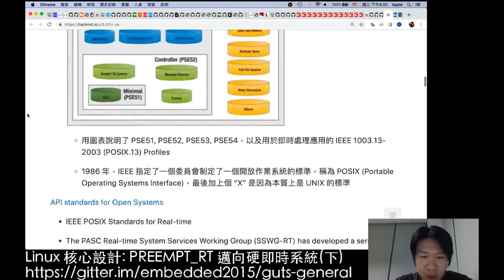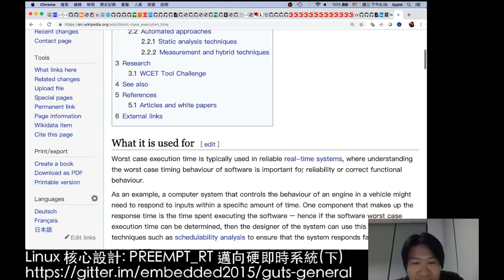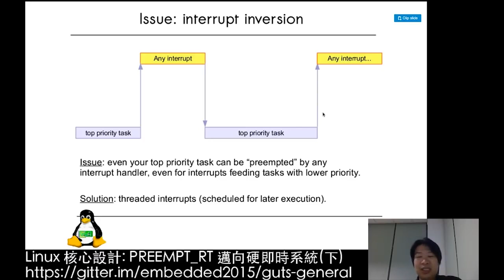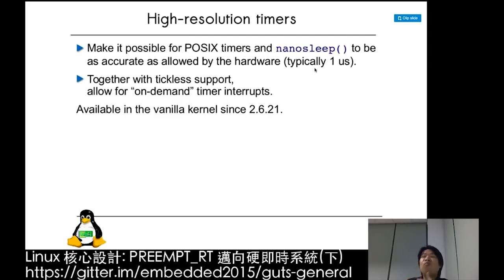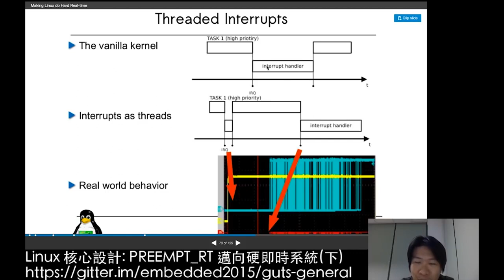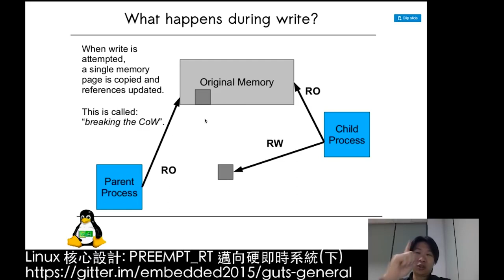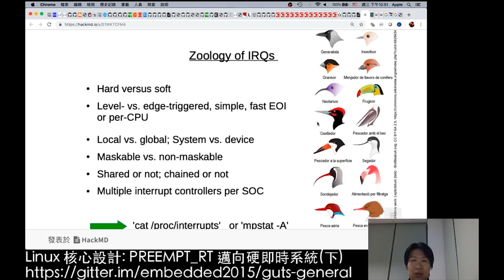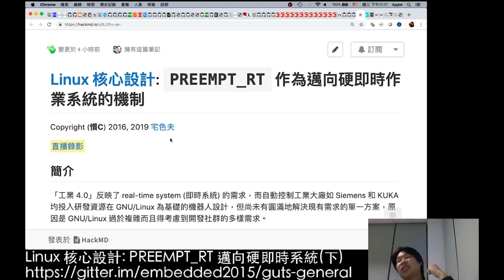Linux 核心設計：PREEMPT_RT 邁向硬即時系統 (下) (2019-05-15)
「工業 4.0」反映了 real-time system (即時系統) 的需求，而自動控制工業大廠如 Siemens 和 KUKA 均投入研發資源在 GNU/Linux 為基礎的機器人設計，但尚未有圓滿地解決現有需求的單一方案，原因是 GNU/Linux 過於複雜而且得考慮到開發社群的多樣需求。

於是，在高速的發展過程中，邁向 hard real-time 作業系統的目標，伴隨著巨大的維護成本，其中 Linux 核心主流的解決方案就是 PREEMPT_RT。本線上講座嘗試從排程、中斷處理、high resolution timer (HRT)，對稱多核心 (SMP) 架構特有設計等角度去探討 PREEMPT_RT 的設計和實做議題。